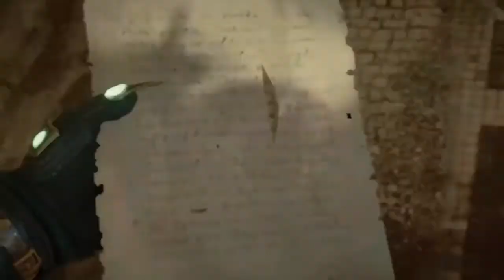Assassins Creed Valhalla/Gameplay Lunden parte1/Español Latino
Lunden completo